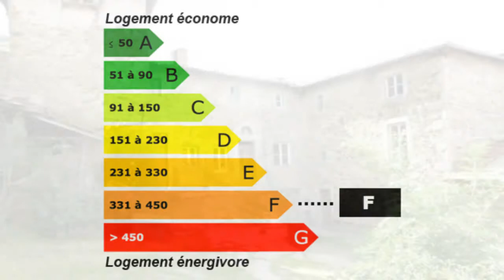Saint-Chamond Ferme à rénover 6 pièces 4 chambres Maiso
Pour plus de détails sur ce bien ___________________________________________________________________________________________CABINET MICHON VAIZAN France Achat / Vente Maison Ferme Saint-Chamond Rénover à rénover Dépendances 300m² Maison Ferme Surface habitable 250m² - Chambres 4 - la superficie des terres 8000m² - T6 F6 6 pièces - DPE 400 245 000,00 € Maison Loire Rhône-Alpes 42400

Saint CHAMOND, à 6kms du centre, en pleine campagne, FERME A RÉNOVER env 250m² hab + dépendances env 300m², beaucoup de cachet et de travaux, belle cour fermée carrée, pas de voisin, Terrain 8 000 m², Px 245 000 Euros. Retrouvez nous sur facebook Retrouvez nous sur twitter